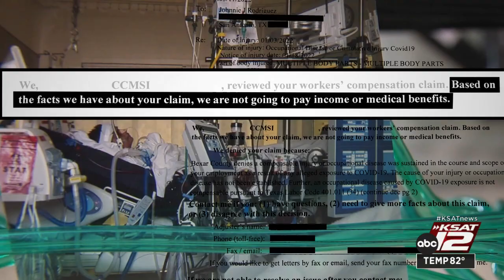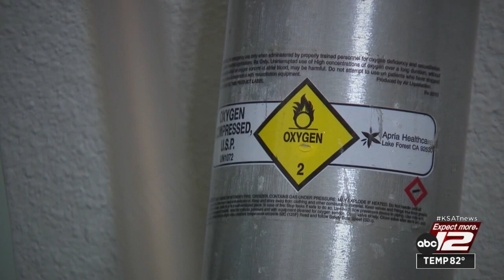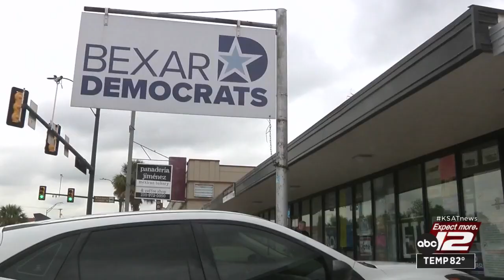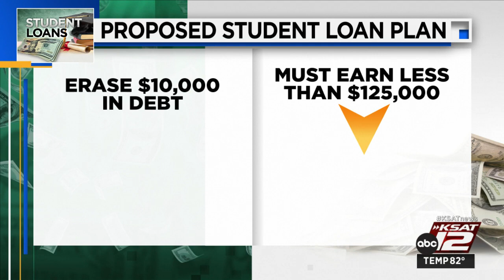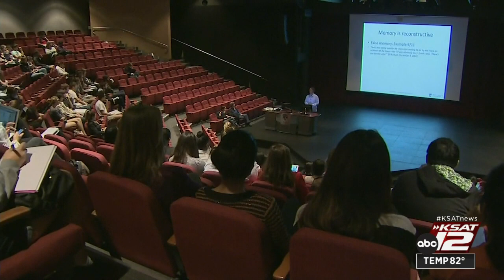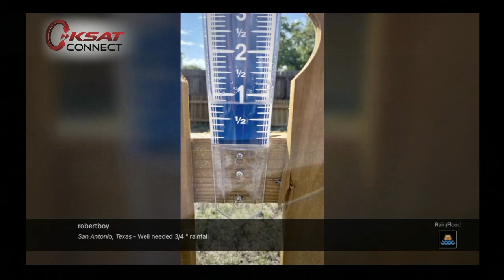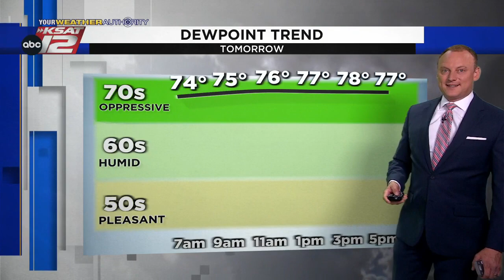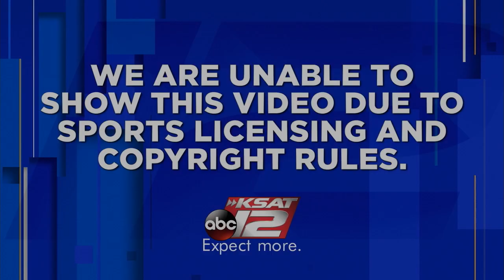KSAT 12 News Nightbeat : Aug 23, 2022